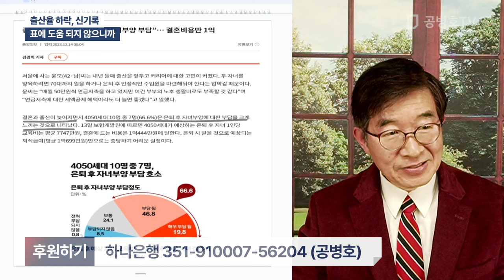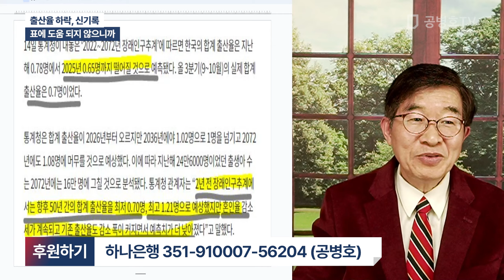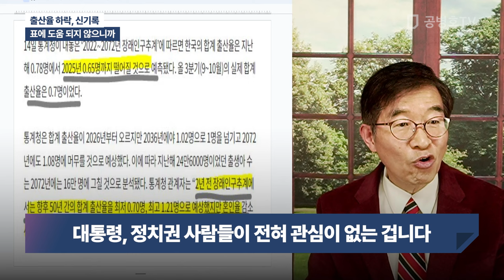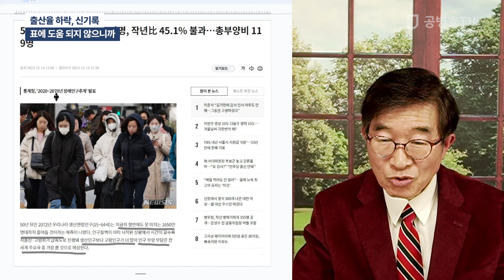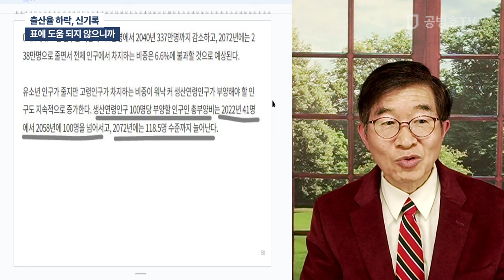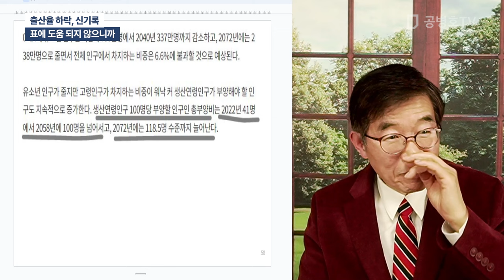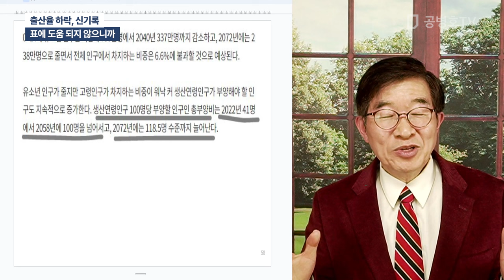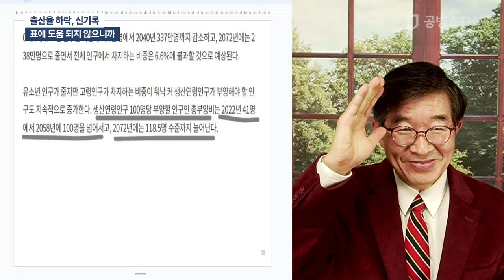출산율 하락, 신기록 / 표에 도움 되지 않으니까 [공병호TV]